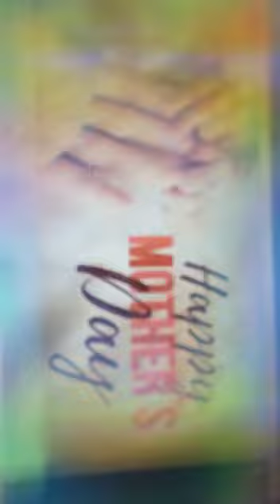happy mother's day 🌹 special